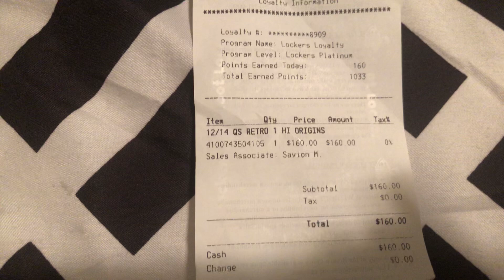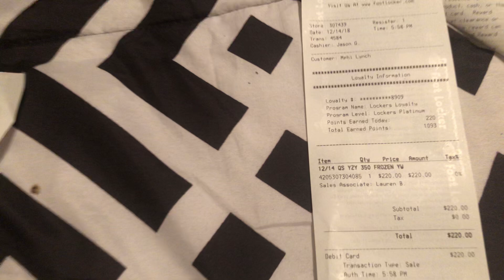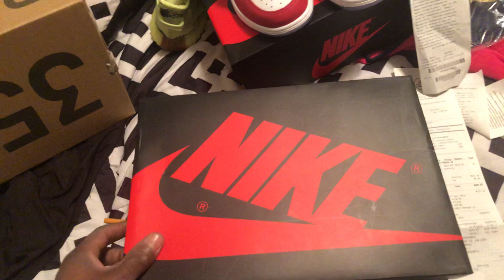QS RETRO 1 HI ORIGINS 🔥🔥🔥🔥🔥